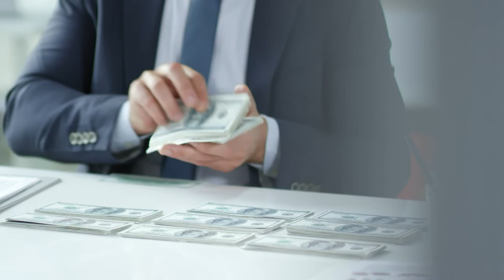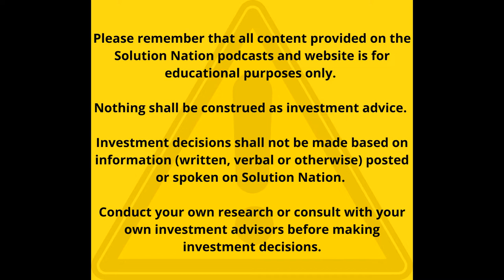Investing in Israeli AgTech Dganit Vered Solution Nation Podcast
There is a ton of agricultural innovation in Israel. Whether it is precise genetics, targeted pesticides, indoor farming, robotics, precision irrigation, data management or supply chain management, Israeli companies are working hard to relieve the world of its current food insecurity.

This podcast discusses issues such as:

· How does precise genetics accelerate the breeding of seeds?
· Are organic pesticides overrated?
· How sensitive is indoor farming to prices of electricity and availability of water? How scalable is indoor farming?
· How can technology reduce food wastage?
· Who increasingly owns data generated by farmers? The farmers or the manufacturers of farming machinery?
· How exact is precision irrigation in terms of optimizing the time at which irrigation occurs?

Among the fascinating Israeli AgTech companies mentioned are Agritask, Agurra, BeeHero, BetterSeeds, FruitSpec, Plantish, Supplant and Weedout.

Dganit was a Venture Partner at Entrée Capital, managing the AgriTech and FoodTech investments. Dganit’s prior experience extends from VP R&D to CEO roles in numerous companies such as Perrigo, Hazera and Nobactra. She started her journey in semiconductors with Intel and in her last position she was Israel Fabs CS site manager. Dganit holds a BSc in chemical engineering from the Technion.